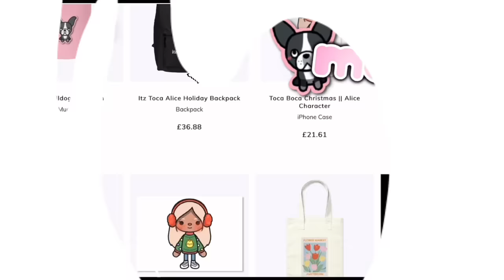Rich Aesthetic Family Night Routine | *with voice* | Someone is spying on ME?! | Toca Boca Roleplay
〔 🩰⁺ ✶˚🏹 *๓´🪩 〕
꒰ 𝚂𝙾𝙲𝙸𝙰𝙻𝚂 ✧ ༉ 📲 ꒱
〔🍈⁺ ✶˚💌 *๓´🎠 〕
꒰ 𝙲𝚁𝙴𝙳𝙸𝚃𝚂 ✧ ༉ 🖇 ꒱
🏡 ˚‧ɞ - house inspo :  hallestoca and myself x
👀 .✶˚ 𝚁𝙴𝙼𝙴𝙼𝙱𝙴𝚁 :
〔🧺⁺ ✶˚🤍 *๓´🥯 〕
𝙼𝚈 𝙿𝙾𝚂𝚃𝚂 ˗
-`🫐⊹˚·🌟*๓´🫧 ˊ˗